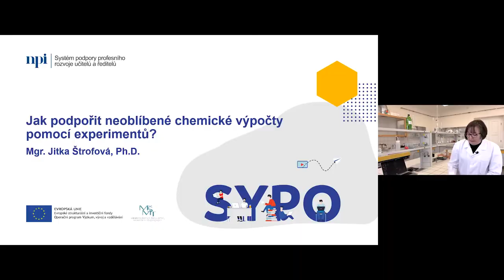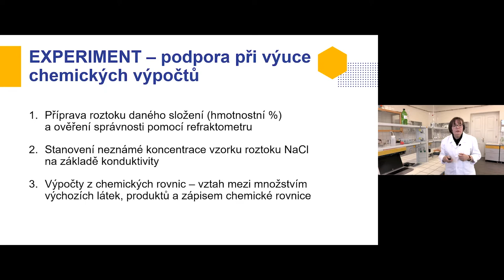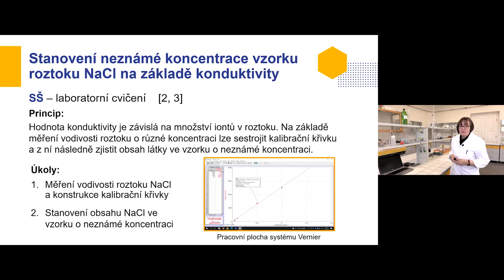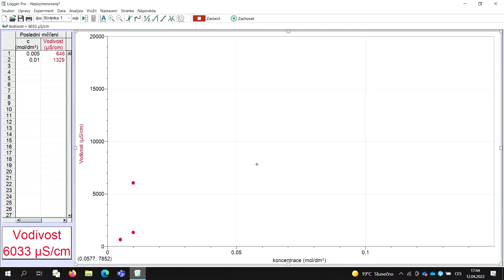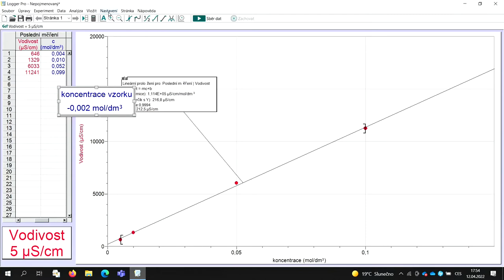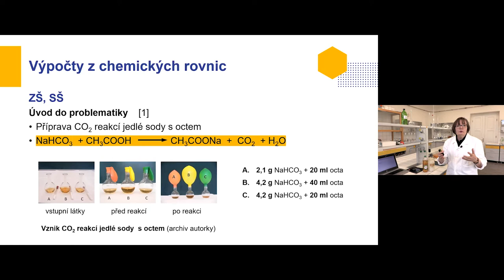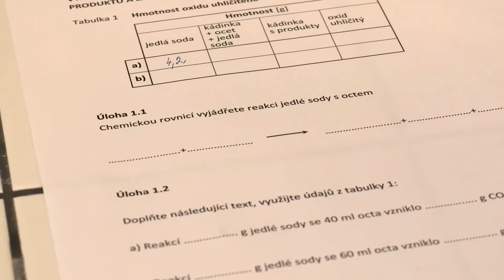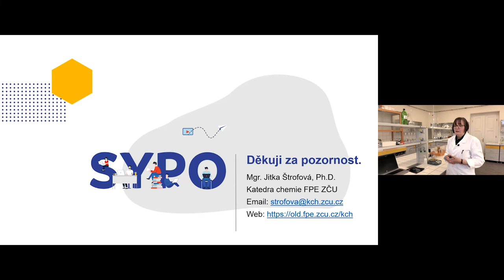PřV - Jak podpořit neoblíbené chemické výpočty pomocí experimentů - Jitka Štrofová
Lektorka: Mgr. Jitka Štrofová, Ph.D.

Webinář, který navazuje na webinář "Chemický děj efektně a efektivně", se zaměřuje na jednu z problematických oblastí výuky – chemické výpočty. Jeho cílem je představit experiment jako prostředek podpory při výuce chemických výpočtů. Účastníci webináře se budou moci prakticky seznámit s možnostmi využití jednoduchých digitálních senzorů při experimentaci učitele i žáka, ale také při řešení výpočtových úloh ve výuce chemie na ZŠ a SŠ. Konkrétní ukázky praktických úloh přiblíží kvalitativní i kvantitativní popis chemických dějů či přípravu roztoků látek a jejich vlastnosti. Vybrané úlohy budou zaměřené na vyjadřování složení roztoků, využití digitálních senzorů ve výuce chemie, ale také na "obávané" výpočty z chemických rovnic.

Příklady úloh:
1. Příprava roztoku z běžného života o daném složení (hmotnostní %) a ověření správnosti pomocí refraktometru.
2. Stanovení neznámé koncentrace vzorku roztoku NaCl na základě konduktivity.
3. Výpočty z chemických rovnic – vztah mezi množstvím výchozích látek, produktů a zápisem chemické rovnice.

Účastníci webináře navíc získají pracovní materiály, s nimiž pak budou moci pracovat ve svých hodinách, ale i autorské videosekvence realizovaných experimentů. V rámci webináře se s těmito materiály bude pracovat po celou dobu jeho trvání.